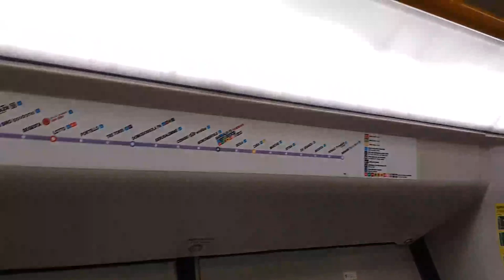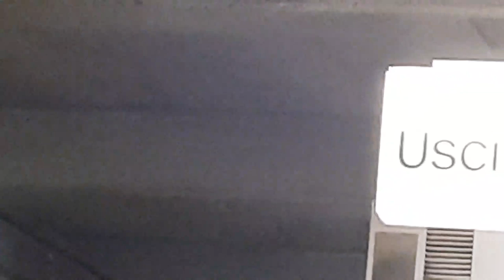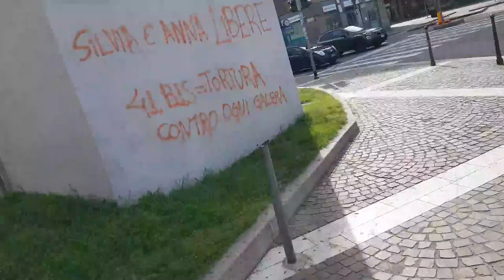Why people travel in the metro.What is special.part 2 metro Milano Itlay